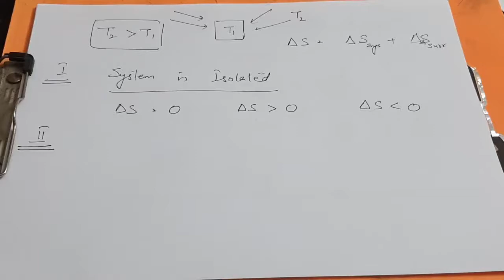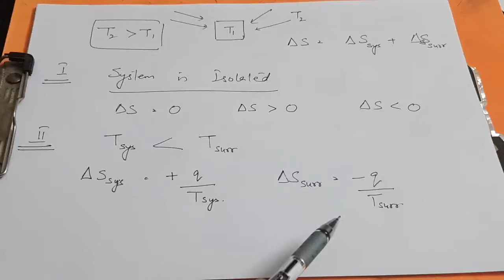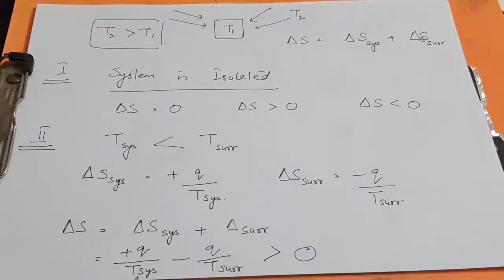Lecture 5... THERMODYNAMICS.... second law.... +1....26 October 2020